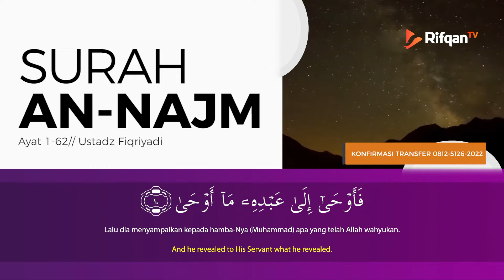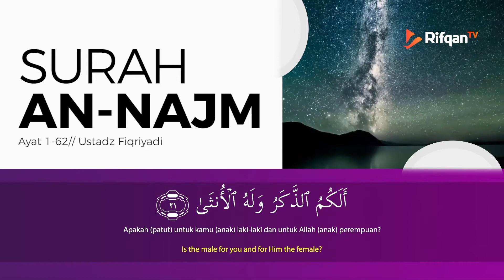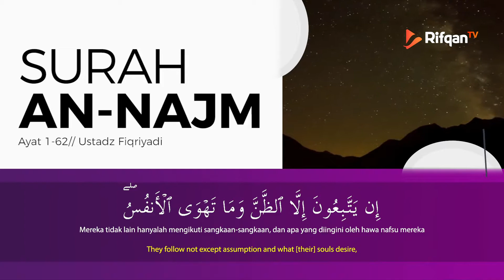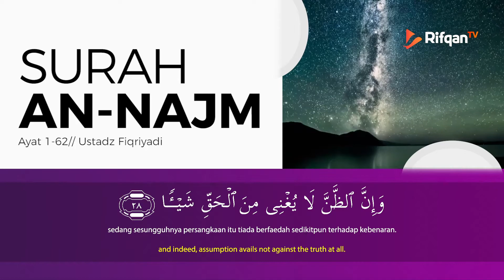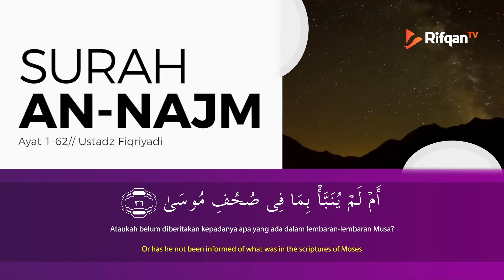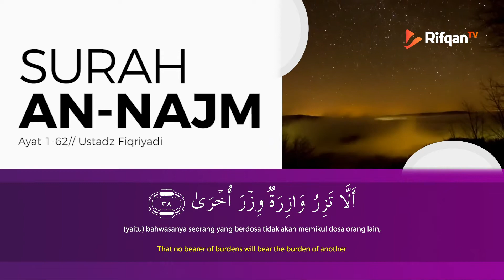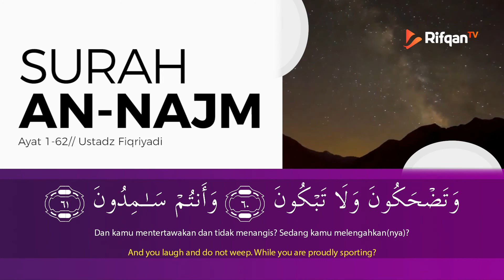Surah An-Najm Ayat 1 - 62 Ustadz Fiqriyadi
Rifqan TV.